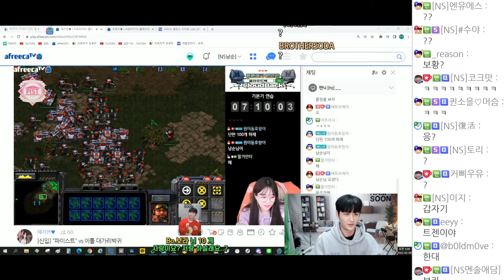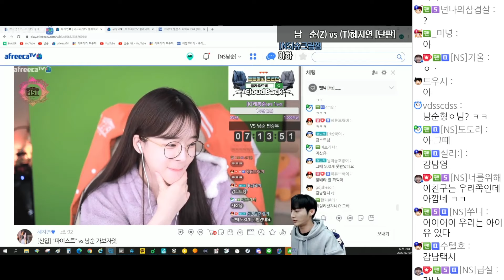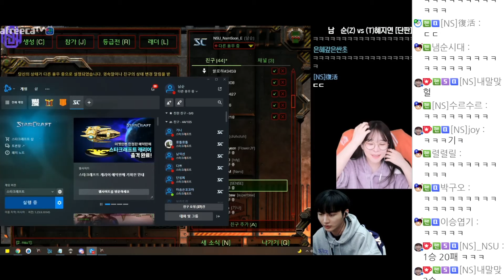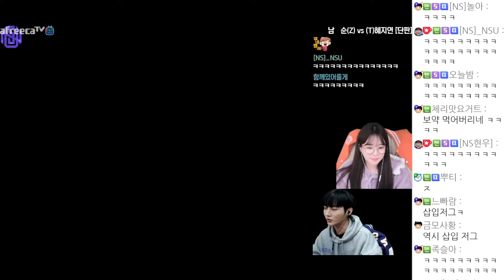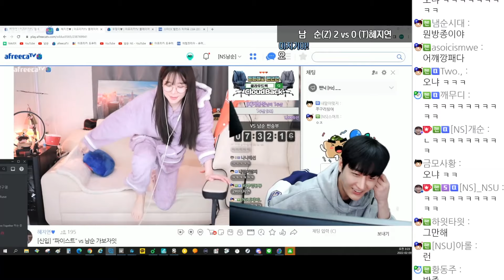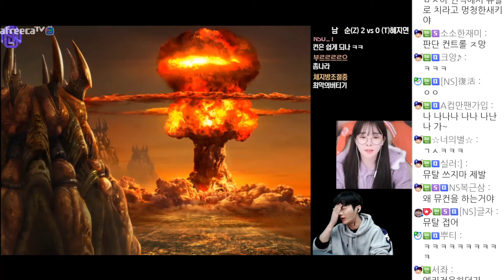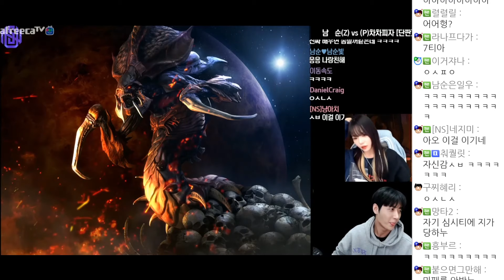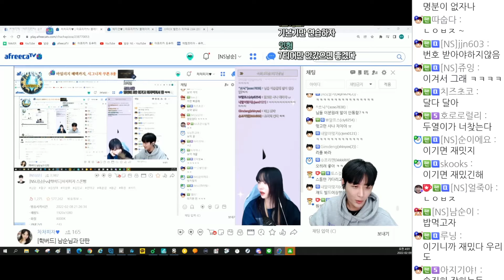드디어 무릎 꿇렸습니다 (혜지연,차차피자 스폰빵) [2022/02/08 남순 풀영상 #2]